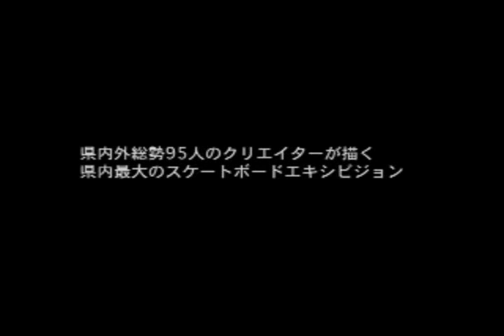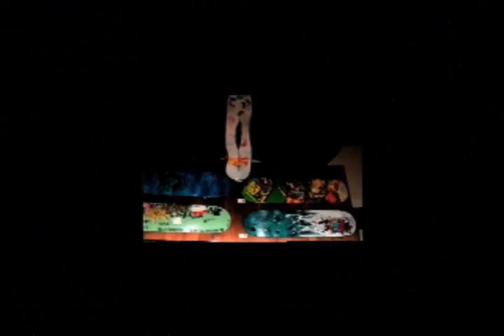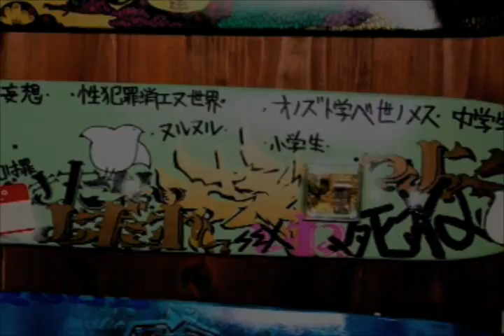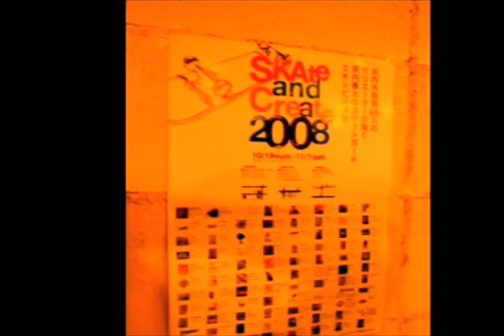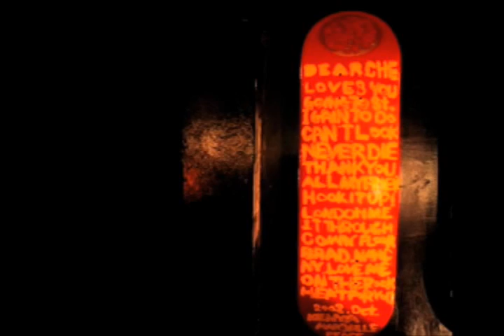skate&create 2008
from okinawa